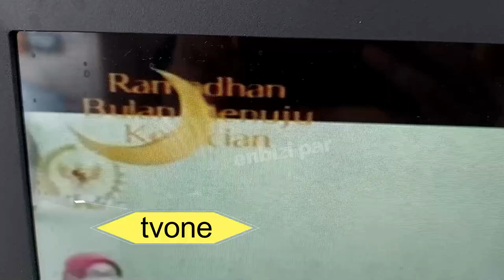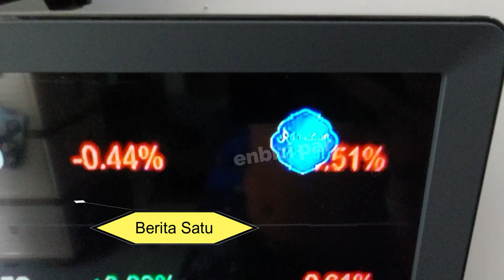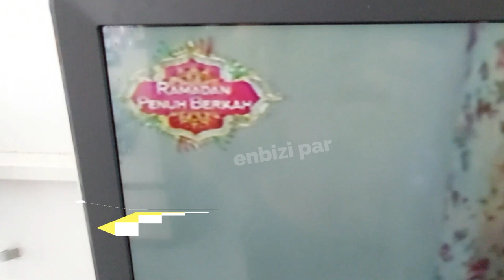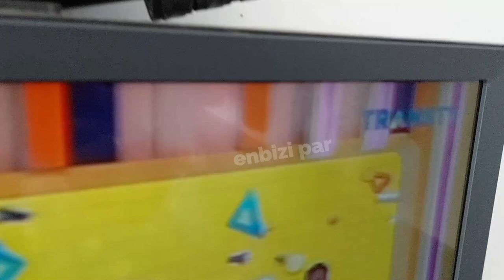Kompilasi D.o.g.s Ramadhan 1443 H di Beberapa Stasiun TV Indonesia (2022)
Kompilasi d.o.g.s atau Digital on graphics screen ramadhan 1443 Hijriyah di beberapa stasiun tv di Indonesia yaitu tvone, Metrotv, rtv, Indosiar, TVRI Sulawesi Selatan, Trans7, Transtv, Tv edukasi, inews, Berita Satu.
(Khusus yang  berbahasa Indonesia)
Semua media dalam video ini digunakan untuk tujuan tinjauan & komentar berdasarkan ketentuan penggunaan wajar.
Semua footage & gambar yang digunakan adalah milik perusahaannya masing-masing.

atau
atau jenis premium (lebih mahal sedikit) :
4K HDMI Switcher 4 in 1 out PX HD2-417 dengan IR Remote Control